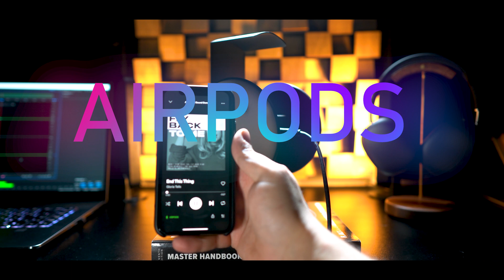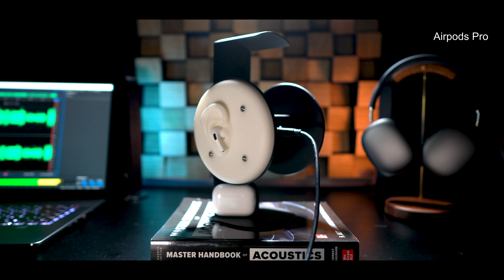Airpodsları Kendin Dinle! Airpods Sound Test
İnsan işitme sistemi, basit bir çift stereo mikrofon diziliminden çok daha gelişmiştir. Bizler sesi, 2D stereo ses düzleminden ziyade, 3 boyutlu olarak çözebiliyoruz. Kısaca sesin tam olarak nereden geldiğini tespit edebilecek bir akustik düzenlememiz var.

Bunu nasıl yapabiliyoruz?

Dış kulaklarımız veya kulak kepçemiz, sesi kulak kanalına iletmeden önce karmaşık yollarla filtreler ve bu filtreleme; sesin geldiği açıya göre değişir. Bir sesin önden mi, arkadan mı, yoksa yukarıdan veya aşağıdan mı geldiğini anlamamız için bu yapı, büyük rol oynar.

Eğer bir ses dalgasını, gerçek hayatta duyduğumuz şekle en yakın yapıda kaydetmek istiyorsak; bunun en iyi yollarından biri, mikrofonu kafamızın içine yerleştirmektir. İşte burada bunu yapıyoruz. Yapay bir kafa ile.

Mini DSP Ears adlı bir kayıt sistemimiz var. Bu sistem, yapay bir kafayı taklit ediyor. Aynen bizim kulaklarımız şeklinde bir çift yapay kulak içerisine konumlandırılmış stereo, çok yönlü mikrofonlar; bizim bu yolculuğumuzda kulaklıkları üzerilerine takıp, seslerini kaydedebilmek adına tercih ettiğimiz ana “rig” bkz. “dummy head” olacak. Bu alanda resmen bir kafatasını taklit eden, çok daha gelişmiş sistemler var. Bu sistemler on binlerce dolar değerinde olabiliyor. Mini DSP Ears güvenilir, daha az komplike ve uygun fiyatlı bir çözüm.

Tabii, Airpodsları kulağınıza taktığınızda duyduğunuz ses, kesinlikle burada duyduğunuz ses ile aynı olmayacaktır. Benim kaydettiğim sesin, sizin kulağınıza ulaşana kadar uğradığı bir çok durak var, bu durakların hepsinde bir takım değişikliklere uğruyor yada sıkıştırılıyor bu kayıt. Herşeyden önce, bu sesi kendi kulaklıklarınızla dinliyor olacaksınız.

Peki niye böyle bir şey yaptım?

Bu sistem ile kaydedilen bir kulaklığı tek başına dinlediğinizde, çok da anlamlı bir iş ortaya çıkmış olmuyor. Evet, az çok anlanabilir kulaklığın tonal karakteri ama büyük yanılma payı olur.

Fakat aynı müzikler kullanılarak, aynı sistemle kaydedilmiş farklı kulaklıkları ard arda dinlediğinizde, kulaklıklar arasında ki farkı duyabiliyor oluyorsunuz. Bizde burada bunu yaptık.

Hadi şimdi iyi dinlemeler. Kulaklıklarınızı takmayı unutmayın!